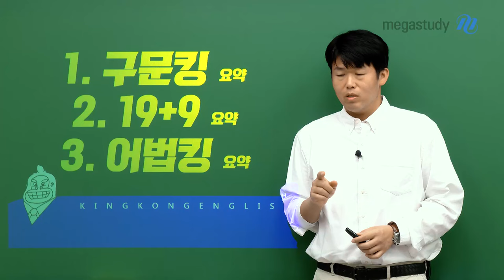[메가스터디] 영어 킹콩쌤 - Lunch Time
킹콩 선생님이
수능을 앞둔 수험생들을 위해 준비했습니다.

수능 당일 영어 영역 시험 전!!
점심 시간에 보는 자료, Lunch Time

해당 자료는 수험생 ★ 누/구/나 ★
킹콩 선생님 [공개 자료실]에서 다운로드 받으실 수 있습니다.